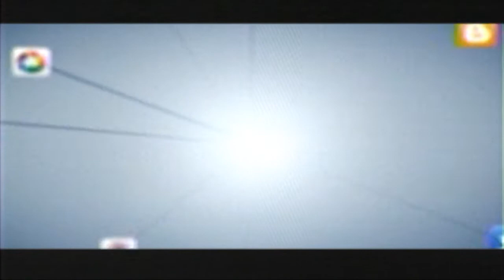PROGRAMA 17.03.14 - PARTE 3/4